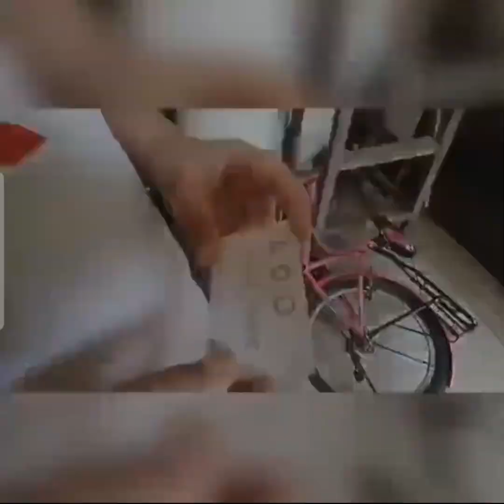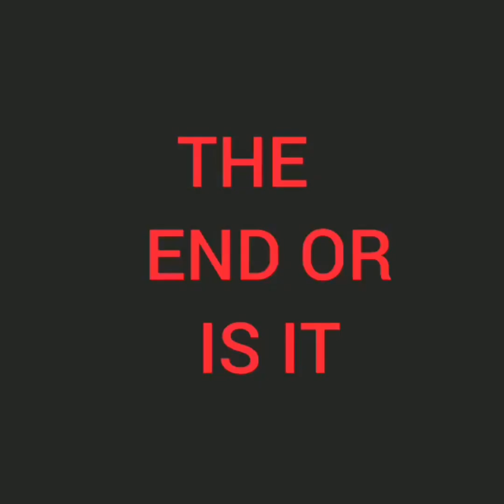Squid Game Season 2 with Black Panther Present's||Panthflix Series